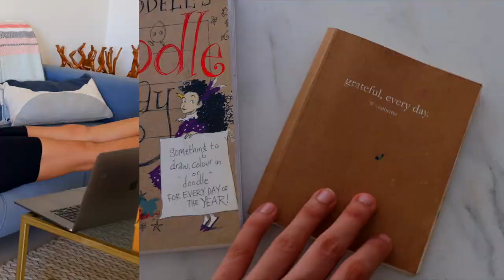Take Care Of Yourself: Here’s How!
In this video, I share with you a few things that have helped me to take care of myself & stay mentally healthy.

Products in the video:

Yoga Mat: rumi.in

Get purr-fect comfort and support while sleeping with this Sleepy Cat mattress because a well slept you is a happy you

Vacuum Cleaner: Dyson V11 Absolute Pro

YORK Flat Mop with Spray Bottle

99 Things That Bring Me Joy (Guided Journal)

Chris Riddell's Doodle-a-Day

The book I am reading: Good Vibes, Good Life: How Self-love Is the Key to Unlocking Your Greatness

Let's chat in the comments below! XOXO

Name? Debasree Banerjee
Instagram handle? @debasreee
Twitter? @debasreee
Where am I from? Assam originally, currently in Mumbai, India!
My everyday makeup essentials?
My shade in MAC Cosmetics- M.A.C Studio Fix Fluid SPF 15 - NC40
HUDA Beauty: Huda Beauty Faux Filter Foundation - Macchiato 400G

Favourite Mascara- Maybelline New York Falsies Push Up Drama Mascara - Waterproof

Current favourite lipsticks-

Favourite Perfume? Estee Lauder Modern Muse Nuit Eau De Parfum

Currently, reading? Good Vibes, Good Life: Vex King

Other books I love?
FICTION:
The Silent Patient
The Woman in the Window

SELF HELP:
Kaizen: The Japanese Method for Transforming Habits, One Small Step at a Time

➭ Main camera: Canon EOS 6D Mark II
➭ Lens: Sigma 35mm F/1.4 DG HSM Art Lens for Canon DSLR Cameras
➭ Mic: Rode VideoMic Directional Video Condenser Microphone with Mount
➭ Vlog camera: Canon Power Shot G7X Mark II